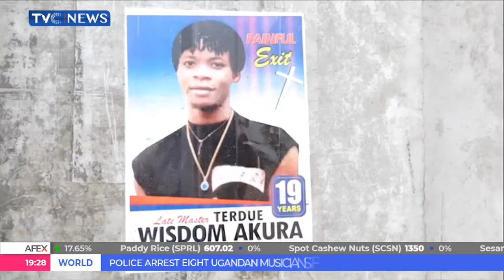Benue Govt Seals Ethanol Plant Over Explosion Casualties